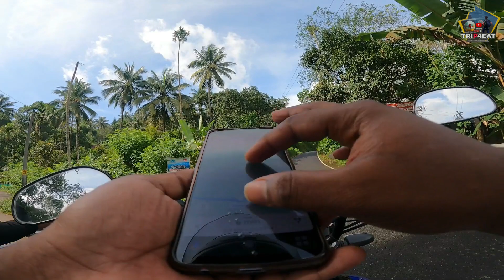മലമുകളിൽ പോയപ്പോ കണ്ടത്🤦‍♂️ ഇവർക്ക് നാണം ഇല്ലേ 🤷‍♂️